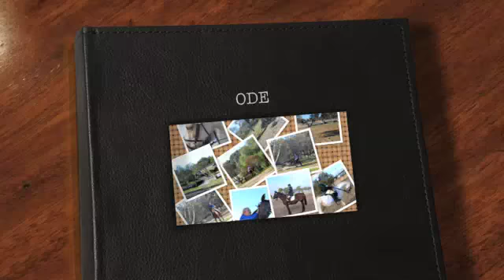Kelle ODE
just a few photo of my friends that rode at the show they did an amazing job for people who haven't done a show in 20years! I was soooo proud. They were great! Well done ladies!